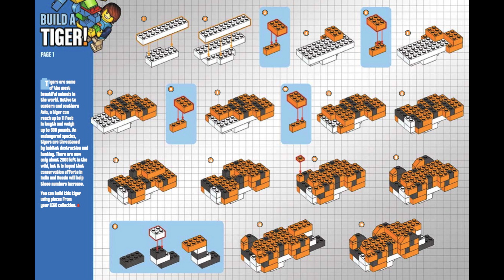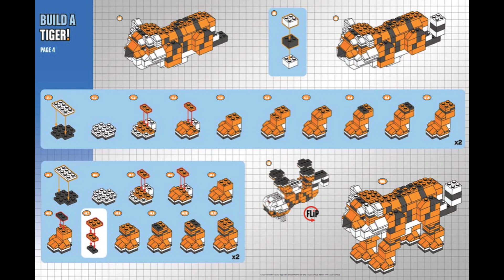How To Build LEGO Tiger -Instructions